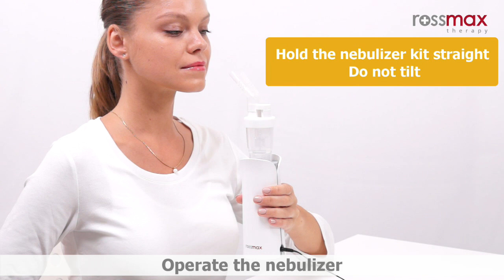NH60 - HANDHELD PISTON NEBULIZER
Particle size created by our VAT bottle is around 2.43 μm (MMAD) tested by Cascade Impactor. Compared to most bottles in the market, our proprietary bottle ensures more efficient and effective performance. Further information @